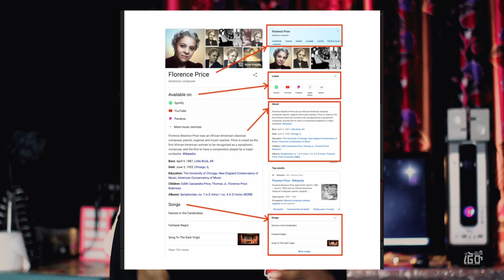How to verify Facebook Account || Facebook Blue Verified ☑️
Another Channel @Jibonverse